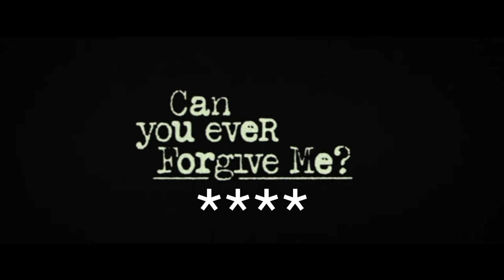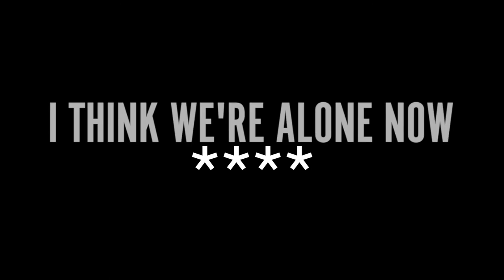Movies for the Rest of Us with Bill Newcott: Melissa McCarthy Gets Serious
Bill Newcott reviews the latest films: Melissa McCarthy takes on a memorable dramatic role, a family laughs and cries its way through the challenges of Alzheimer’s, and Rowan Atkinson returns as secret agent Johnny English.